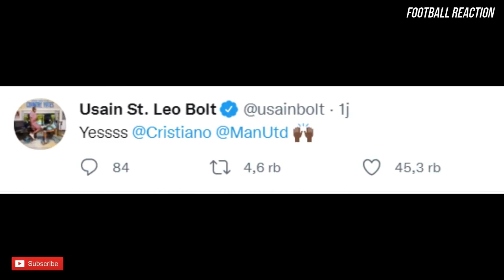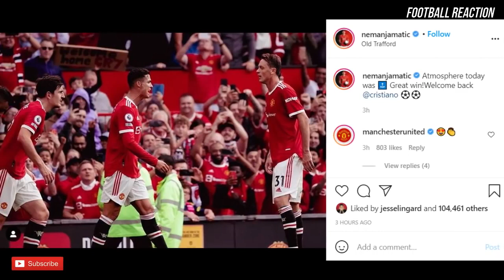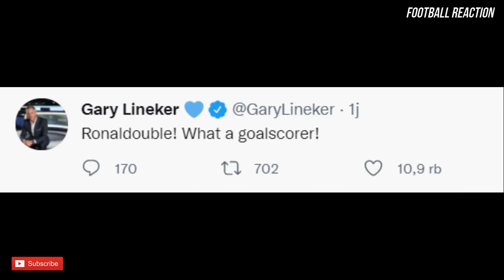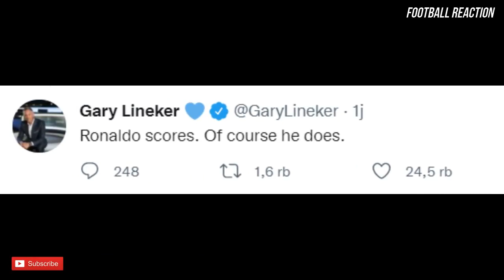MANCHESTER UNITES VS NEWCASTLE, FOOTBALL WORLD REACTS TO CRISTIANO RONALDO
Cristiano Ronaldo scored two goals on his second debut for Manchester United, helping the Red Devils to a 4-1 win over Newcastle. It looked like it would be a frustrating opening 45 minutes for the five-time Ballon d'Or winner against Newcastle, but Old Trafford erupted in stoppage-time when the deadlock was finally broken. The Portuguese would go on to score a second to put United 2-1 ahead, and UK and US users can watch the strike below!